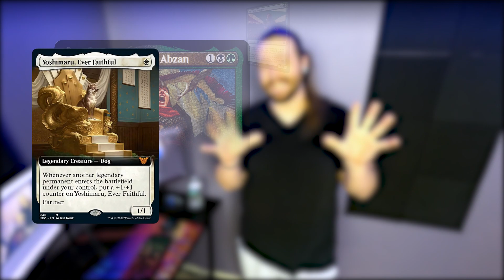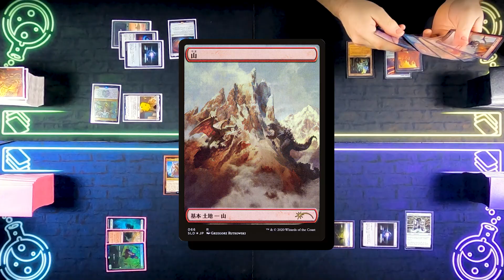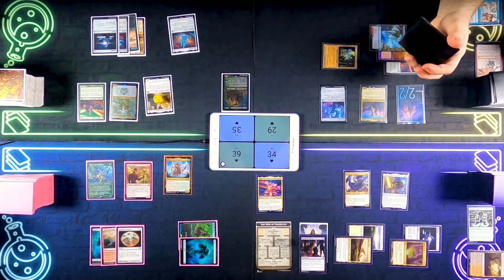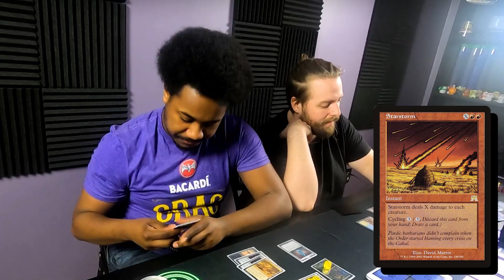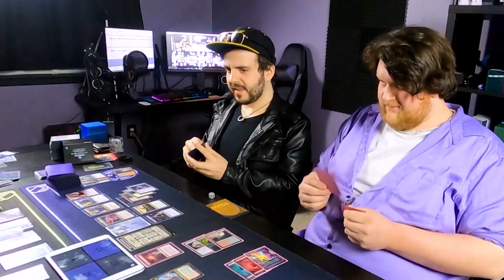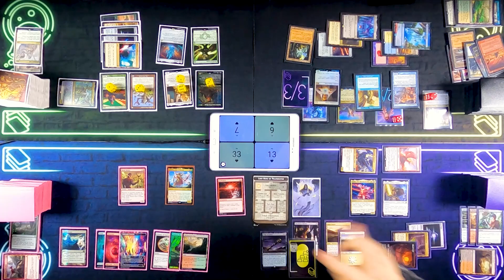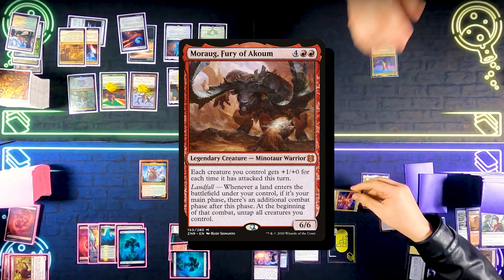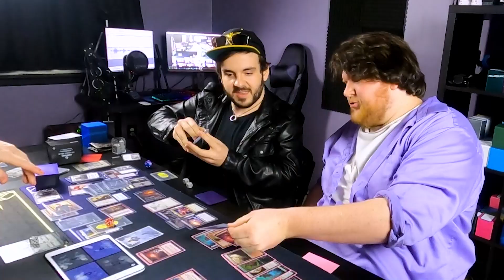Isshin vs Gavi vs Klothys vs Reyhan & Yoshimaru [EDH/Commander, MTG Gameplay 2022]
Ohh yeah today we got Chris running his Yoshimaru, Ever Faithful and Reyhan, Last of the Abzan build back! PLUS we get Calvin's take on Isshin, Two Heavens as One.

Do you want to support what we're doing?

0:00 — Opening Hands
00:03:50  — Game Time
00:04:15  — Turn 1
00:05:26  — Turn 2
00:08:24  — Turn 3
00:11:57  — Turn 4
00:19:04  — Turn 5
00:26:34  — Turn 6
00:35:48  — Turn 7
00:42:09  — Turn 8
00:45:02  — Turn 9
00:47:09  — Outro

► Yoshimaru & Reyhan (Chris)
He says he's working on it

Share THIS link with your friends!

Decklists!

Wanna send us something? Just send it to Pandemonium Games and Hobbies but address it to The Stack.

Some music is from Prod. Riddiman...

► [link soon]

► Aidan Rickel
► Chris Shavers
► Jake Dillon
► Max Dechamps
► Philip Wortinger
► Tiffany Trager
► Tori Rickel